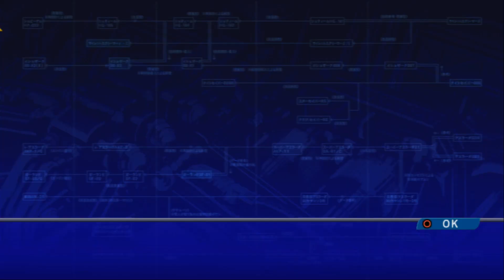PS2 Cyber Formula Road to the Infinity 4 2024 19th 2020 ver asurada winner 12